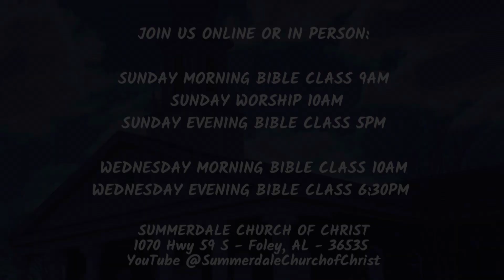ON POINT: May 13 - Matthew 18:15